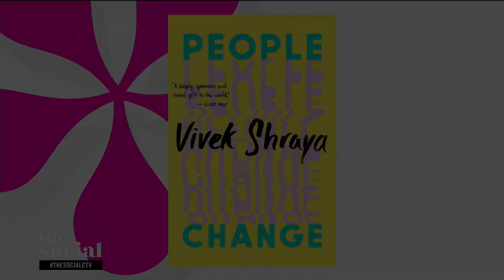Vivek Shraya wants us to embrace change and reinvention in new book | The Social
In ‘People Change’, the author, artist and teacher talks celebrating, adapting and getting past the fear of change.